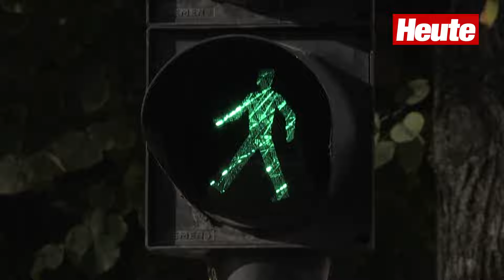Wie geht es nach dem Ende der Ampel weiter?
Die Ampel-Koalition ist gescheitert. Kanzler Olaf Scholz (SPD) will Mitte Januar im Bundestag die Vertrauensfrage stellen, um den Weg für Neuwahlen freizumachen. Es sind aber auch andere Szenarien denkbar.

"Heute" ist die erfolgreichste Gratis-Tageszeitung in Österreich und hat eine Million Leser. Alle Nachrichten findest du auch unter ➡️